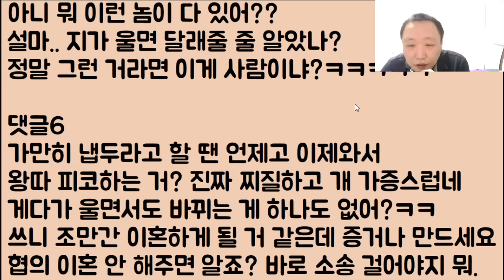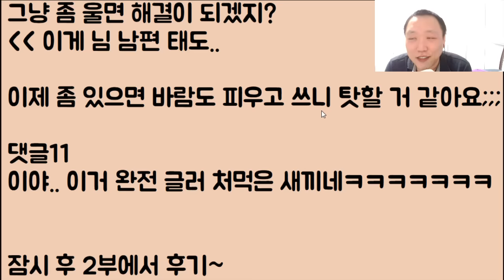[미친ㅋㅋㅋ🤪🤪] 자기를 귀찮게 하지 말라길래 알았다 하고 남처럼 지냈었는데 이젠 왕따냐!?라며 처 우는 남편.. 와.. 이 찌질이 거지 같은 놈.. 너 반품 색기야ㅋㅋ